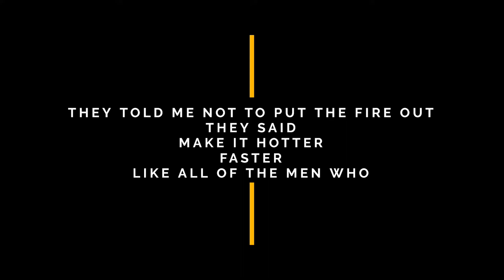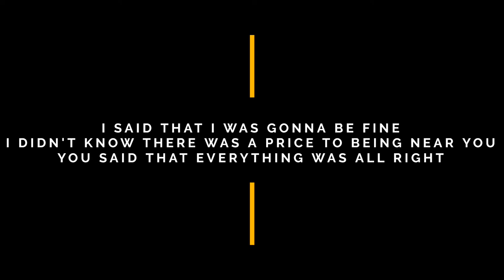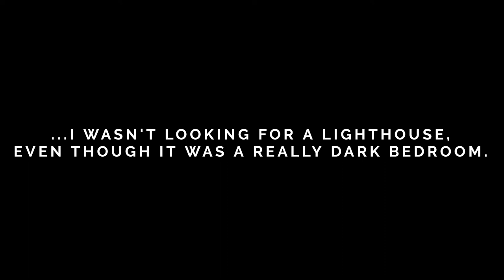🎵realnotperfect - lighthouse (Official Lyric Video)🌺🌺🌻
_Never allow someone whose dream has been killed to kill yours._

um i eat bread pls don't kill my favorite stuffed animal
[goes somewhere to hide]
because of the moment, this one was hard to write.

i wasn't looking for a lighthouse
even though it was a really dark bedroom
they told me not to put the fire out
they said
make it hotter faster like all of the men who
have scripted nights on a wine cloud and it
was raining down on me, but i never knew you
or what i had become
do you see me, this is not a game that i want
told what to do for a lie that only kills you
i didn't
ask to die like a body undressed on a sofa
but tonight i watch the sky turn into you

he said that i was gonna be fine
i didn't know there was price to being near you
he said that everything was all right
you're raining down on me, but i never knew you

or the defilement you had done
i didn't
i never knew who was standing in the room

speeding into me like a bullet train
it's the last thing i will see

speeding into me
like a bullet train

(what less could i become?)